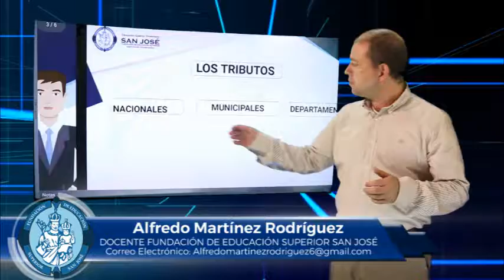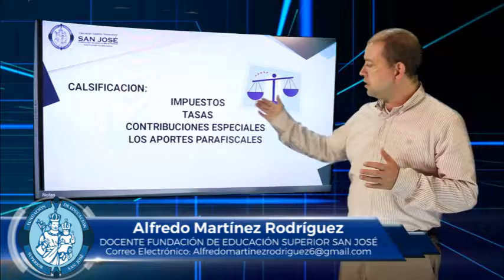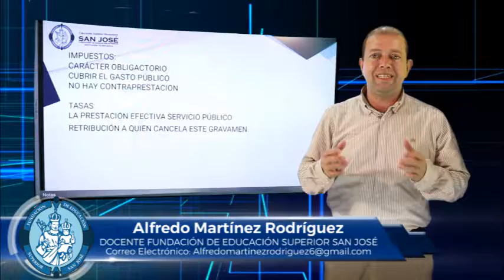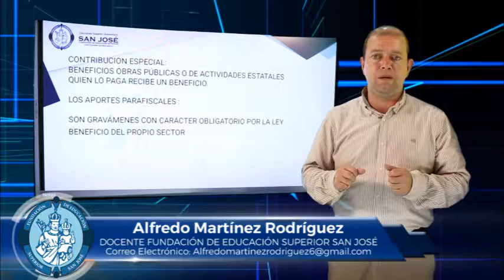ALFREDO MARTÍNEZ MATERIA LEGISLACIÓN TRIBUTARIA TEMA TRIBUTOS